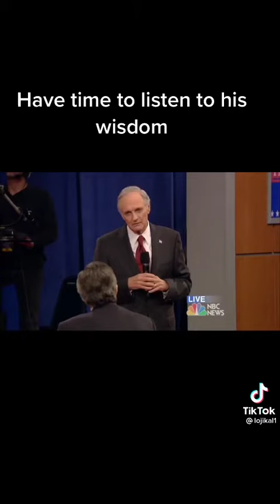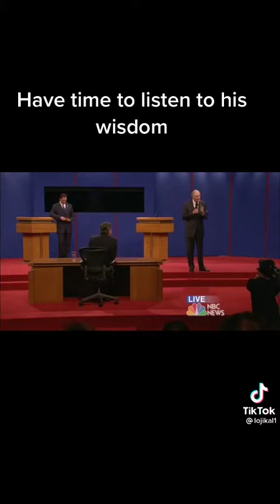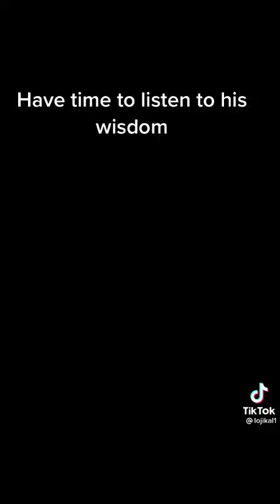Truth about African countries#Economy#taxes